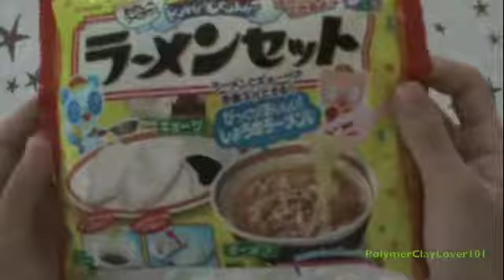Popin' Cookin' Ramen Kit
This is just for fun! NOT A TUTORIAL.